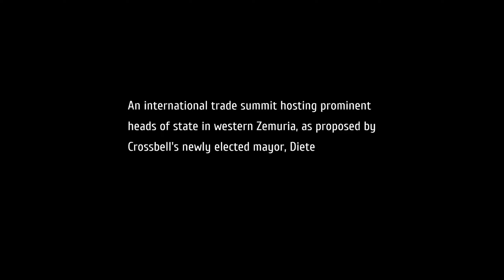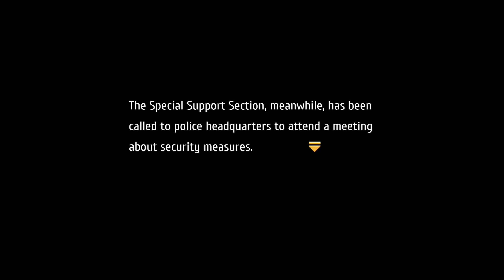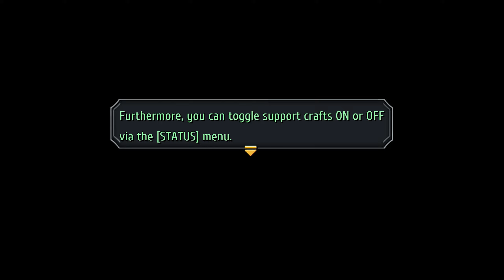The Legend of Heroes: Trails to Azure | Story Playthrough - 9 (Chapter - 2)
This is a Video of the Story from - The Legend of Heroes: Trails to Azure.
I played  Geofront v1.0.1 + Japanese Voices

Previously Part 8
On the way to the Mainz mining village, SSS decided to stop by Rosenberg Studio, when they got there they saw Meister Jeorg and 2 mysterious men. After some time they reached the village and asked Mayor Bickson what happened? Mayor Bickson said that in the Dessert Mine, there was an explosion and a Purple light appeared.

Story Timestamps
- Chapter 2: The West Zemuria Trade Conference
00:00 Report from Previous Chapter
00:25 West Zemuria Trade Prep & Security Plan | 05:46 Request & Morning Meeting |
13:03 Pretty Common & Partner
- Patroling Crossbell
14:50 Central Square (Upgrade Weapon, armor)
16:43 East Street | 17:14 Michel, KeA, Shizuku | 19:15 Fishing Guild |
25:21 Downtown District | 25:30 Sister Ries & Children | 26:33 Dino | 26:53 Luganov, Jed & Koki |
28:12 Administrative District | 28:24 Rebbeca & Fran |
30:15 Entertainment District | 30:21 Ilya, Rixia & Avan | 30:32 Car Paint - Nobel Coloring |
35:11 West Street | 36:55 Oscar |
38:18 Back Alley | 38:24 Crimson & Co. | 39:28 Book - Sunshine Agnes - Ch 3 |
41:11 Mainz Mining Village | 41:20 Bickson & Gantz |
48:33 Tengram Gate | 51:20 Guardsmen Carter | 51:44 Guardsmen Loggins | 52:15 Recipe Book - Milk Potage | 52:34 Warrant Officer Mireille 54:01Commander Baelz |